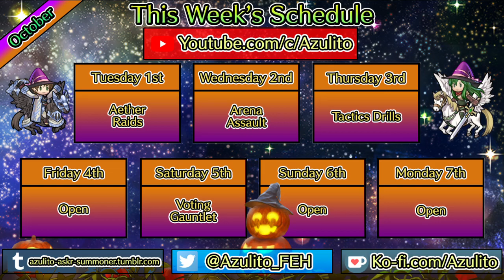[Fire Emblem Heroes] Aether Raids - Still Bad at This | Tier 21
Aether Raids
Still Bad at This | Tier 21

Team: Spring Palla - Brave Camilla - Bride Fjorm - Eir - Eir

Graphics:
"Shimmering Particles" by MotionArray on videvo.net